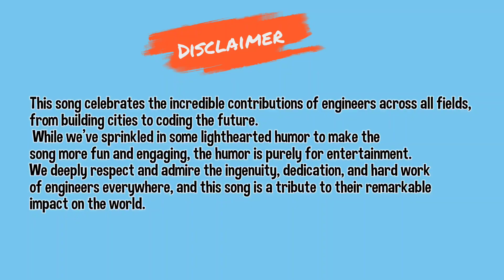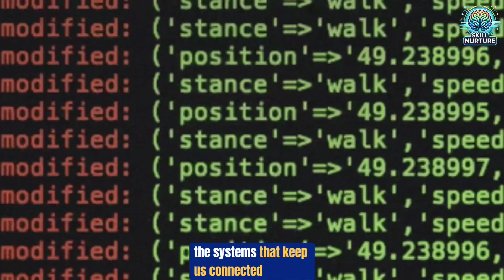The Engineer's Song: A Melody of Creativity and Engineering Excellence 🎶⚙️🌍 | Made with AI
"The Engineer’s Song" is a celebration of the brilliant minds who shape our world. From civil and mechanical engineers to software and aerospace innovators, this song pays tribute to the creativity, ingenuity, and dedication of engineers in every field. Highlighting their work through a fun and engaging melody, the song also adds a bit of humor to keep things lighthearted.

However, this song celebrates the incredible contributions of engineers across all fields, and the humor is only to make it more fun and engaging. We deeply respect and admire the hard work, expertise, and impact of engineers, and this song is a tribute to their remarkable achievements.

Join us in celebrating the engineers who design, build, and innovate for a better tomorrow!